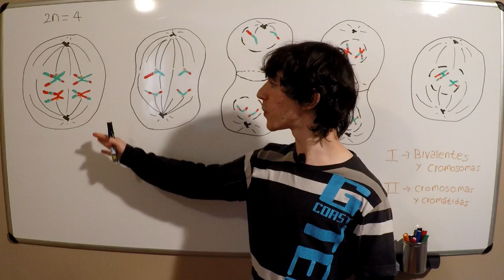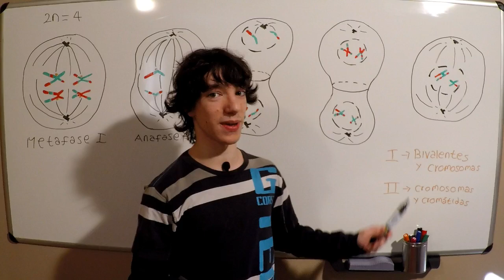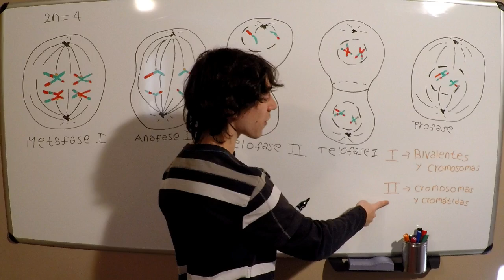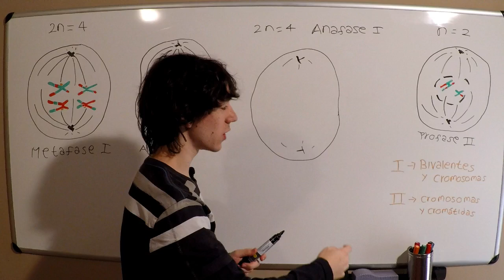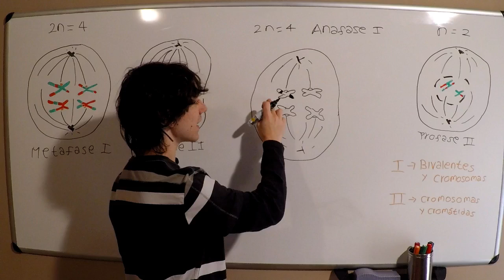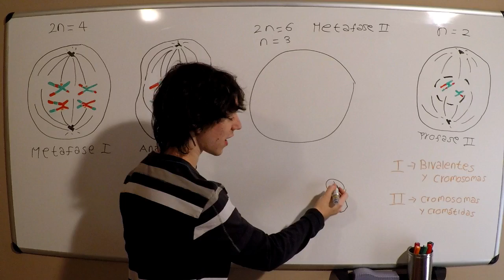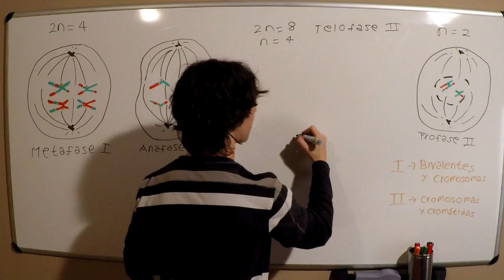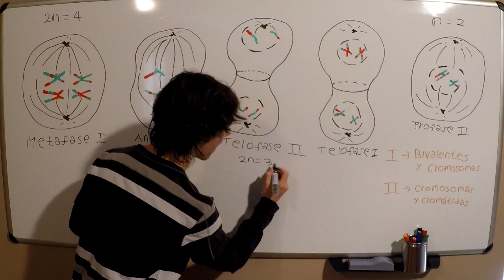Ejercicios Meiosis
Reconocer y dibujar fases de la mitosis con células con diferente dotación cromosómica, en pizarra y explicados con trucos.
Es bastante largo porque vemos muchas posibilidades.

El vídeo de meiosis lo grabé pero no pude terminar de editarlo.
Mientras tanto, puedes ver y descargar las imágenes que preparé y, pronto, ejercicios resueltos, en la web